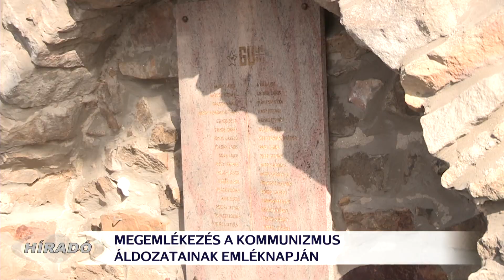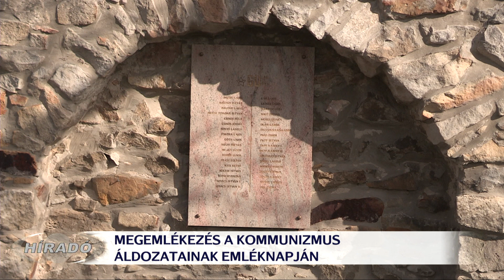Nagy Bálint: A megemlékezésnek nem szabhat határt a világjárvány sem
Február 25-e a kommunista diktatúrák áldozatainak emléknapja. Ez alkalomból Nagy Bálint polgármester és Vozár Péterné alpolgármester helyezte el az emlékezés koszorúját a keszthelyi GULAG emléktáblánál csütörtök délután.  Bár 2001 óta országszerte minden évben tartanak nyilvános megemlékező rendezvényeket a kommunista diktatúrák áldozatainak emléknapján, a vírushelyzet miatt ez sem valósulhatott meg. A város a képernyő előtt ülők számára szervezett programokat.